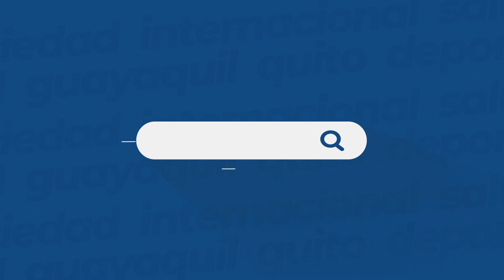Mauricio Torres: "En febrero de 2024 tendríamos los resultados de la auditoría del voto telemático"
En contralor general del Estado, Mauricio Torres, conversa con Diario EXPRESO sobre cómo recibe la entidad, los sobresaltos que tuvo para ganar el concurso y los retos que enfrenta como autoridad.

QUEDA EXPRESAMENTE PROHIBIDO, TANTO DIRECTA COMO INDIRECTAMENTE, CEDER O TRANSMITIR A TERCEROS TODA O PARTE DE LA INFORMACIÓN AQUÍ PRESENTADA, SIN LA CORRESPONDIENTE LICENCIA O AUTORIZACIÓN POR PARTE DE GRÁFICOS NACIONALES S.A.